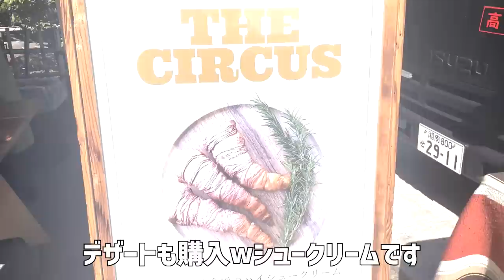【ガンバ観戦Vlog】失点するまではお花見日和で楽しい一日でした！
平塚までプチ遠征！
晴天でサッカー観戦日和！
注目の古巣対決で激アツな展開を期待していたら、湘南的には激アツな展開でしたね.

【自己紹介】
2022年よりサッカー観戦を始め、年間60試合ペースで